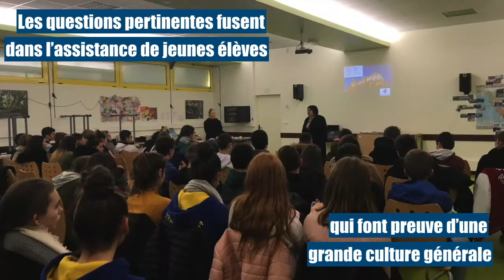Club du Patrimoine Mondial de Neuvy : Le Lancement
[Club du patrimoine mondial] Ce sont des élèves très cultivés qui ont reçu la visite d'Elisabeth Cayrel, chargée de projet patrimoine mondial UNESCO pour la Ville de Bourges - Officiel, au collège Vincent Rotinat de Neuvy Saint Sépulchre 👍👩‍🎓👨‍🎓👩‍🏫. Elisabeth a donc laissé un message aux élèves... et... le Club UNESCO est officiellement lancé !